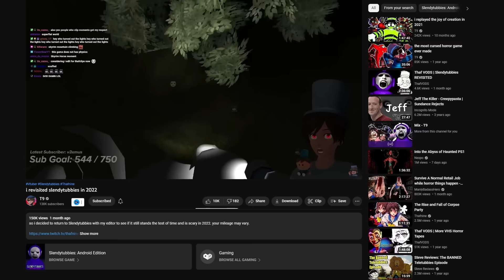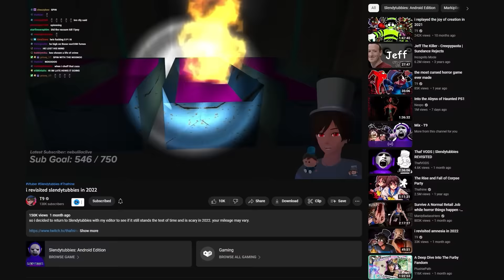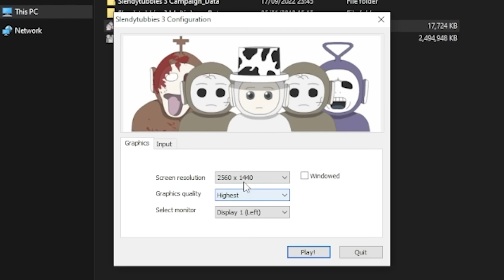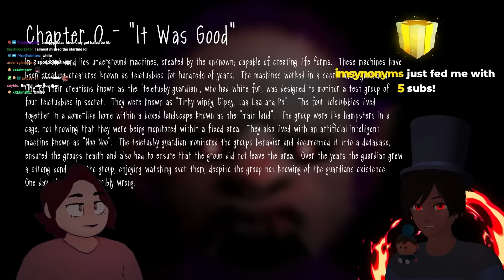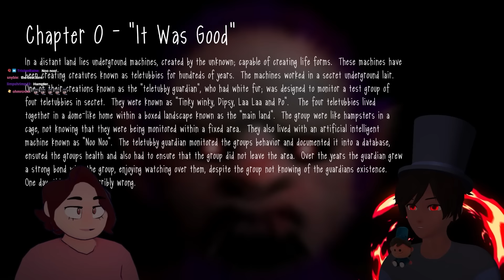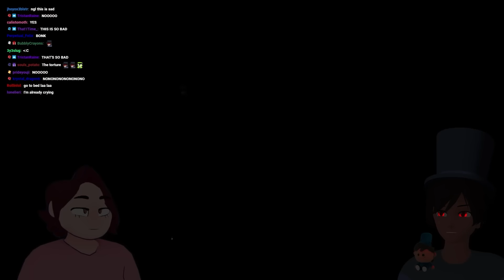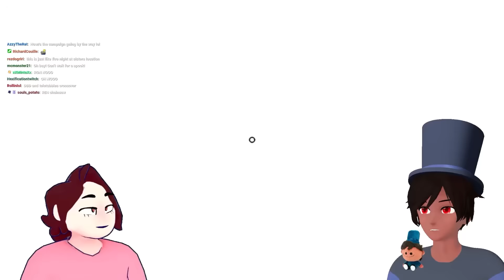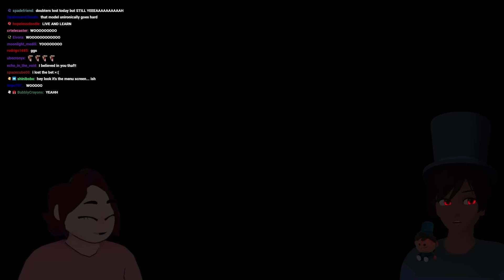i played the slendytubbies campaign...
so I decided to play the slendytubbies 3 campaign with my editor to see whether the game is as good as people say... the results were chaotic.

In this video Thafnine plays through the Slendytubbies 3 Campaign. This video is a sequel to the T9 Slendytubbies video where Thaf and Cazsu play through every single Slendytubbies game to see if the games were still scary in 2022. The games had a lot of passion put into them and now they want to see if the Slendytubbies campaign is any good. This video contains the Slendytubbies good ending and some Slendytubbies jumpscares, as well as some funny Slendytubbies moments.